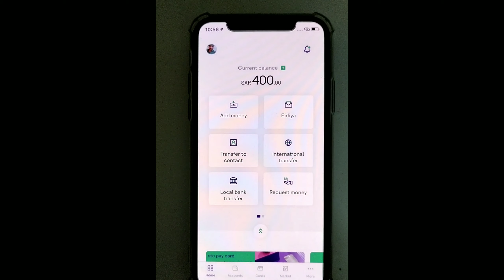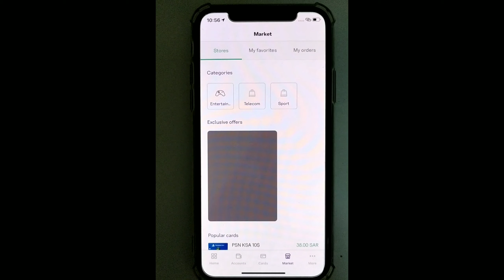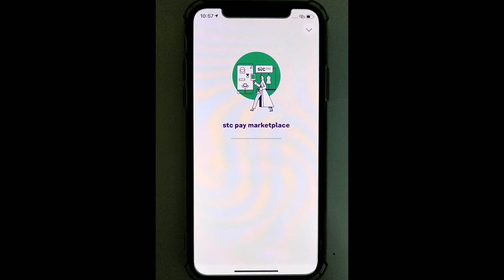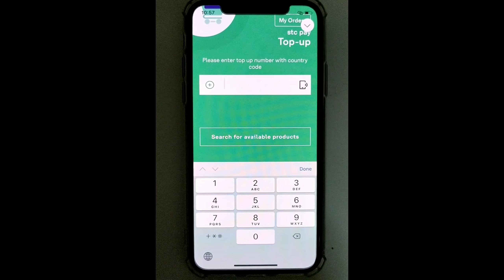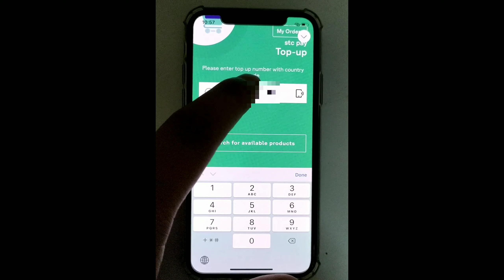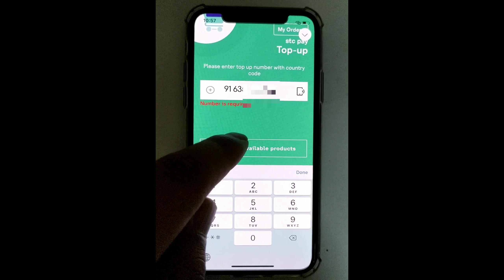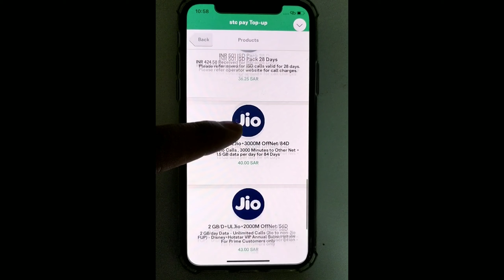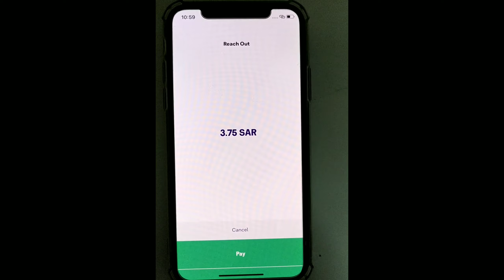Stc Pay International Mobile Recharge | Stc Pay Se International Mobile Recharge Kaise Kare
Hello doston kaise ho ummid karta hai aap sab theek ho Main To dost main video mein bataya hu Ki Aap STC Pay Se Apna mobile recharge kaise kar sakte hain International recharge kaise kar sakta hai agar doston Mera video aapka Achcha Laga Ho To Meri YouTube channel ko subscribe Karen  ki aisi Aane wali video aapke pass sabse pahle pahunch Rahi to doston aap ko kis topic Par video chahie vah comment box mein aap likhkar mujhe Bata sakta video dekhne ke liye

                                   Sukriya 🙏

Hello guys how do you hope  All of you guys will be fine, friends, in this video I told you how you can recharge Stc Pay International, so friends, if you liked the video, then subscribe to my channel and press the bull icon so that the upcoming video is the first one for you.  When reached, friends, what element of the video do you want.  If you type it in my comment box, thank you guys video

Youtube